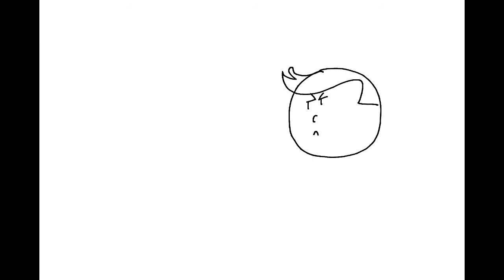Aaron...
This was a conversation my D&D group had before we went over the character creations.